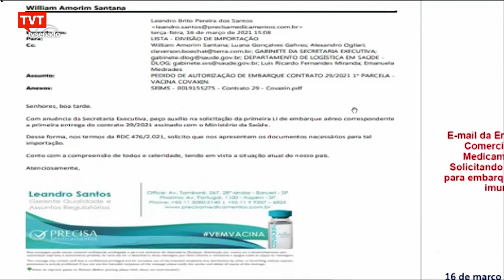CPI da Covid: Renan Calheiros defende convocação de Onyx Lorenzoni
A CPI da Covid no Senado vem revelando, a cada dia, esquemas de corrupção para a compra de vacina indiana Covaxin. Quando essa denúncia veio à tona, o ministro Onyx Lorenzoni apresentou uma fatura que, segundo os senadores, foi adulterada pelo governo federal para abafar o caso. Hoje, na CPI, o senador Renan Calheiros defendeu a convocação dele para esclarecer essa irregularidade.